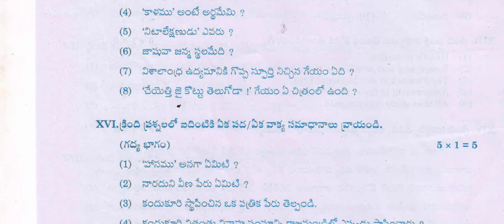Ap Inter 1st year telugu 💯 supplementary paper 2023 | AP inter 1st year telugu 💯💯 V.IMP paper 2023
AP inter telugu questionpaper for supplementary exam💯
AP inter 1st year telugu V.Imp 💯 paper 2023 | AP intermediate telugu questionpaper for public exam💯
AP inter 1st year telugu question paper 2023| AP intermediate telugu questionpaper for public exam💯
inter ipe exams 2023 ap, inter 1st year telugu important questions 2023, inter first year exams 2023, ap inter exams 2023 latest news, intermediate, inter
ap Inter 1st year Telugu New pattern model paper 2023
 new model paper 2023 final exams
ap Inter 1st year Telugu  paper 2023 | ap  inter 1st year Telugu model paper 2023